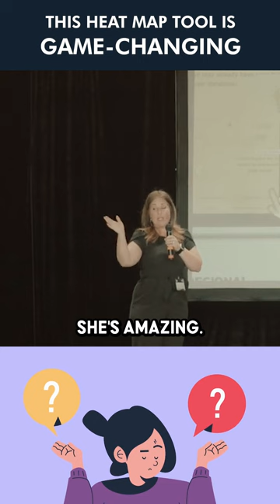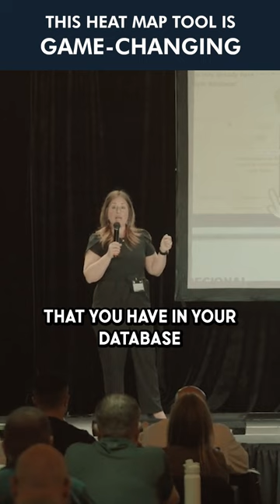Unveiling the Ultimate Real Estate Lead Magnet on Facebook!"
💥 Stop scrolling and listen up, real estate agents! 💥 Don't miss this game-changing revelation from Livia Monteforte and Cat Flanigan in our exclusive interview on "Listing Mastery." 😲

🏡 Imagine this scenario: A potential listing slips through your fingers, right? But wait! Armed with the power of cutting-edge tools and the backing of the nation's top real estate marketing firm, you can turn the tables in your favor. 🎯

🔥 Discover how a former client turned the tables on the competition with our revolutionary heat map tool! 🌟 Find out how Livia and Cat unlocked the secret to winning more listings on Facebook! 😱

💪 Learn the art of being irresistibly persuasive as Livia shares her secret weapon to differentiate yourself in a crowded market. 💼 By revealing precisely how many local buyers are eagerly searching for homes just like theirs, you'll be armed with an unbeatable advantage! 💰

🌐 Say goodbye to missed opportunities! 🚫 This unique lead magnet will skyrocket your success in real estate. Whether you're a seasoned pro or just starting out, it's time to level up your game and secure your place at the top. 📈

🔓 Unlock the door to a flood of leads and listings. 💼 Don't let your competition get the upper hand. Embrace the tools that set you apart and seize every opportunity that comes your way! 💥

Remember, success favors the bold! 🌟 Don't let this opportunity pass you by. 🎥🔑💼

👉 Follow us for more exclusive insights and game-changing strategies! 👈